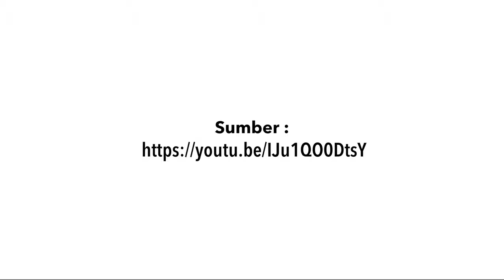Syaikh Shalih bin Fauzan Al Fauzan - Hukum Membayar Zakat Fitrah dengan Uang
Pendapat yang melarang pembayaran zakat fitri (zakat fitrah) dengan uang

Perkataan Imam Malik

Imam Malik mengatakan, “Tidak sah jika seseorang membayar zakat fitri dengan mata uang apa pun. Tidak demikian yang diperintahkan Nabi.” (Al-Mudawwanah Syahnun)

Imam Malik juga mengatakan, “Wajib menunaikan zakat fitri senilai satu sha’ bahan makanan yang umum di negeri tersebut pada tahun itu (tahun pembayaran zakat fitri).” (Ad-Din Al-Khash)

Perkataan Imam Asy-Syafi’i

Imam Asy-Syafi’i mengatakan, “Penunaian zakat fitri wajib dalam bentuk satu sha’ dari umumnya bahan makanan di negeri tersebut pada tahun tersebut.” (Ad-Din Al-Khash)

Perkataan Imam Ahmad

Al-Khiraqi mengatakan, “Siapa saja yang menunaikan zakat menggunakan mata uang maka zakatnya tidak sah.” (Al-Mughni, Ibnu Qudamah)

Abu Daud mengatakan, “Imam Ahmad ditanya tentang pembayaran zakat mengunakan dirham. Beliau menjawab, “Aku khawatir zakatnya tidak diterima karena menyelisihi sunah Rasulullah.” (Masail Abdullah bin Imam Ahmad; dinukil dalam Al-Mughni, 2:671)

Dari Abu Thalib, bahwasanya Imam Ahmad kepadaku, “Tidak boleh memberikan zakat fitri dengan nilai mata uang.” Kemudian ada orang yang berkomentar kepada Imam Ahmad, “Ada beberapa orang yang mengatakan bahwa Umar bin Abdul Aziz membayar zakat menggunakan mata uang.” Imam Ahmad marah dengan mengatakan, “Mereka meninggalkan hadis Nabi dan berpendapat dengan perkataan Fulan. Padahal Abdullah bin Umar mengatakan, ‘Rasulullah mewajibkan zakat fitri satu sha’ kurma atau satu sha’ gandum.’ Allah juga berfirman, ‘Taatlah kepada Allah dan taatlah kepada Rasul.’ Ada beberapa orang yang menolak sunah dan mengatakan, ‘Fulan ini berkata demikian, Fulan itu berkata demikian.” (Al-Mughni, Ibnu Qudamah, 2:671)

Syekhul Islam Ibnu Taimiyah mengatakan, “Allah mewajibkan pembayaran zakat fitri dengan bahan makanan sebagaimana Allah mewajibkan pembayaran kafarah  dengan bahan makanan.” (Majmu’ Fatawa)

An-Nawawi mengatakan, “Ishaq dan Abu Tsaur berpendapat bahwa tidak boleh membayar zakat fitri menggunakan uang kecuali dalam keadaan darurat.” (Al-Majmu’)

Asy-Syaukani berpendapat bahwa tidak boleh menggunakan mata uang kecuali jika tidak memungkinkan membayar zakat dengan bahan makanan.” (As-Sailul Jarar, 2:86)

Di antara ulama abad ini yang mewajibkan membayar dengan bahan makanan adalah Syekh Ibnu Baz, Syekh Ibnu Al-Utsaimin, Syekh Abu Bakr Al-Jazairi, dan yang lain. Mereka mengatakan bahwa zakat fitri tidak boleh dibayarkan dengan selain makanan dan tidak boleh menggantinya dengan mata uang, kecuali dalam keadaan darurat, karena tidak terdapat riwayat bahwa Nabi mengganti bahan makanan dengan mata uang. Bahkan tidak dinukil dari seorang pun sahabat bahwa mereka membayar zakat fitri dengan mata uang. (Minhajul Muslim, hlm. 251)